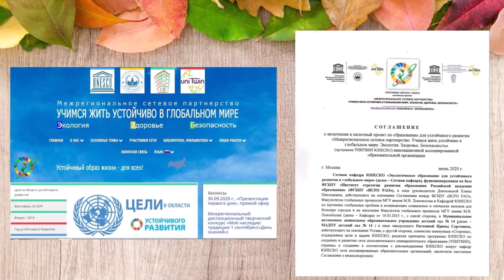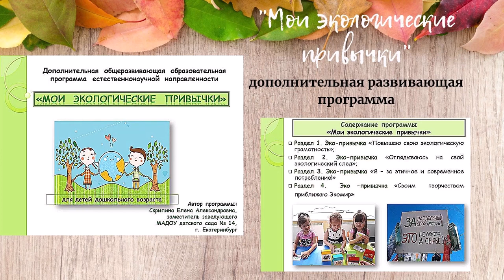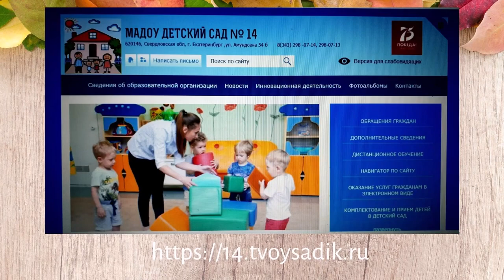Презентация Первого дня, МАДОУ №14 г. Ектеринбурга, часть 8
Приглашаем Вас к знакомству и профессиональному общению. Мероприятие проходит под девизом «Детские сады Сетевого партнерства, объединяйтесь!» и проводится Сетевой кафедрой ЮНЕСКО «Экологическое образование для устойчивого развития в глобальном мире» ФГБНУ «Институт стратегии развития образования Российской академии образования», Межрегиональным сетевым партнерством «Учимся жить устойчиво в глобальном мире. Экология. Здоровье. Безопасность» для дошкольных образовательных организаций из разных регионов РФ.